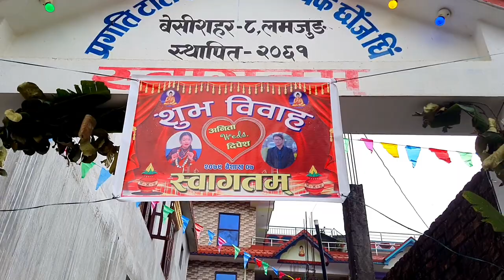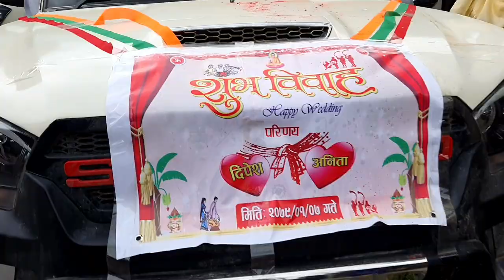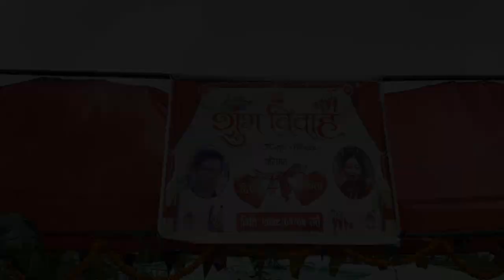Dipesh weds Anita || Wedding Cinematic Highlight || Lamjung to Gorkha || 2022 || 2079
This video shoot by  iPhone 13 pro max and Samsung M62. Edit on Samsung M62.